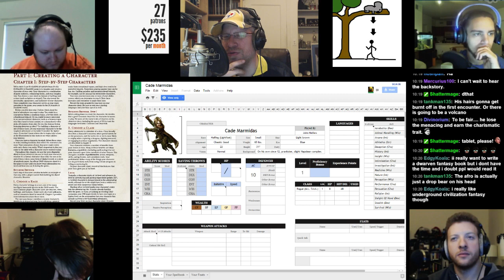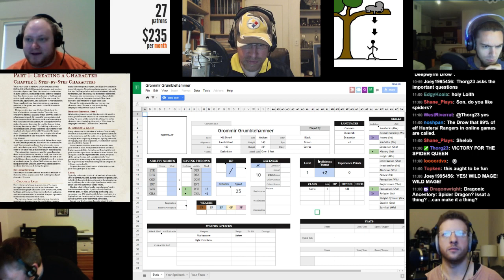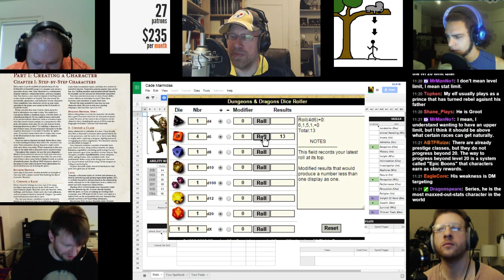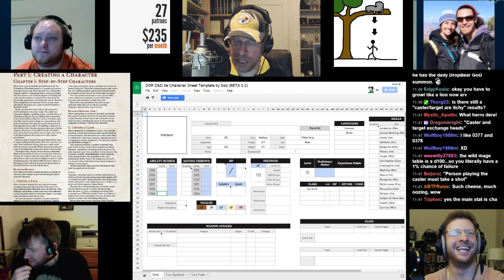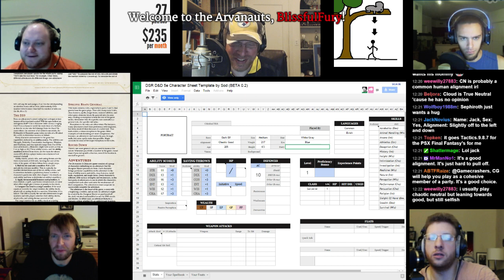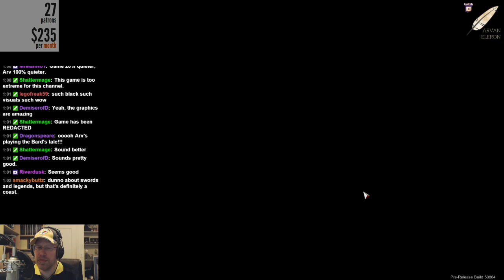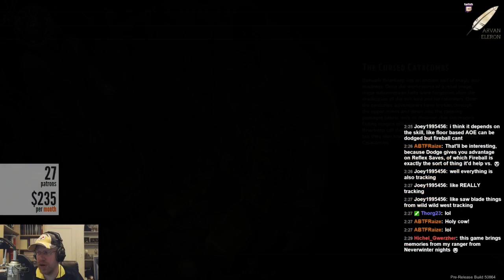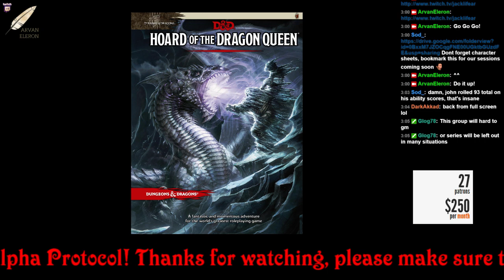Arv streams D&D, PnP--Character Creation!